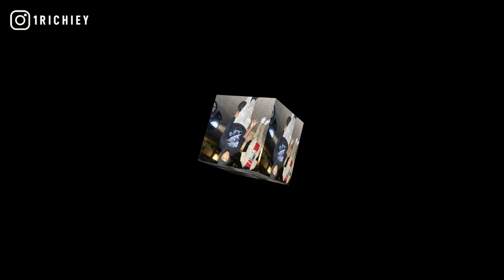[FREE] Lil Kam x DCG Shun Type Beat 2021 - On Camera (Prod. 1 Richiey)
[FREE] Lil Kam x DCG Shun Type Beat 2021 - On Camera (Prod. By @1Richiey)

inspired by davo gng, ysn marrr, dcg bsavv, get silly type beat, soulja boy instrumental, ssg splurge, nle choppa, dcg msavv, sbg kemo, heavy steppers, no more heroes, lil zay osama, beats to rap to, freestyle rap beats.

+TAP IN WITH 1 RICHIEY+